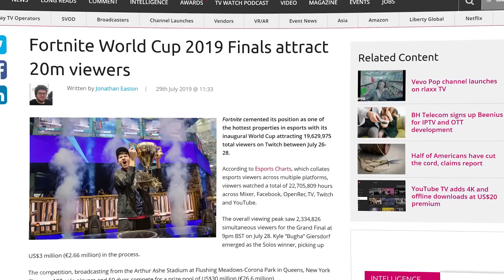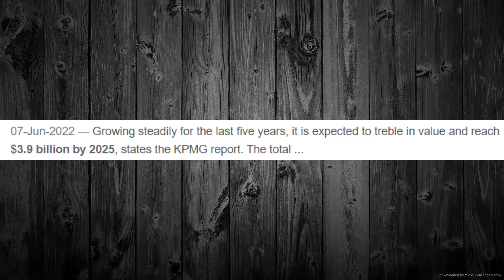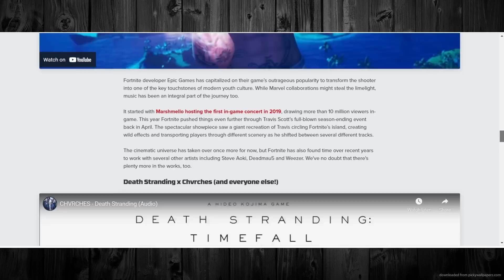METAVERSE WILL TAKE OVER 🤯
- And More